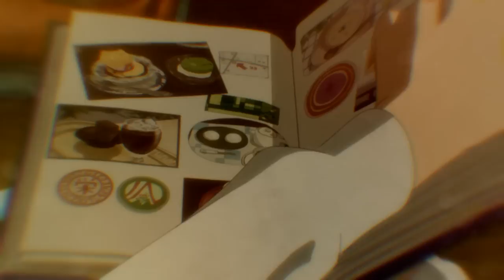AMV - Rаinfаll 720p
Editor - Eion [Imagination Overflow Team IC : Rising Water II 2016]